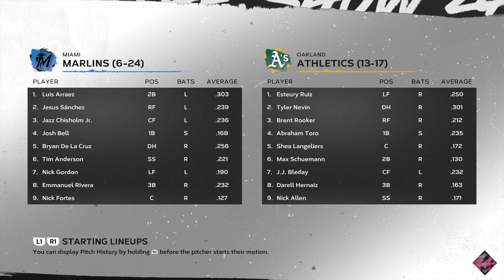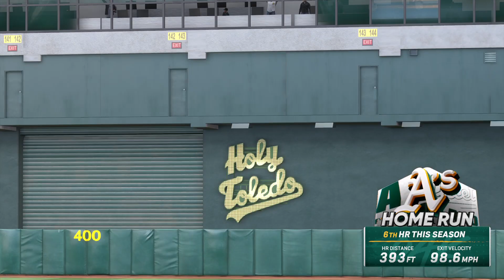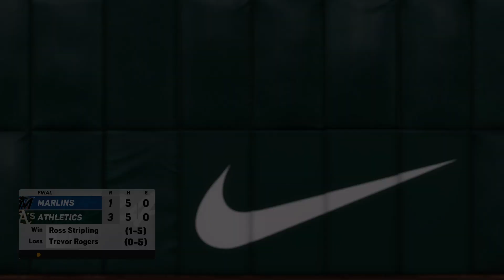🔴LIVE NOW! Miami Marlins vs. Oakland Athletics - May 3, 2024 MLB Full Game - MLB 24 EN VIVO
Miami Marlins vs. Oakland Athletics - May 3, 2024 MLB Full Game - MLB 24 EN VIVO

Spring Training
MLB Full Game
MLB LIVE
BEISBOL
BEISBOL EN VIVO
MLB

2024 Major League Baseball season
2024 Regular MLB season
mlb highlights 2024
MLB Highlights
MLB
2024 Major League Baseball season
2024 Regular MLB season
Baseball
Sport
full game highlights
Game Highlights
MLB Highlights
AL All-Stars
NL All-Stars

mlb live
mlb highlights 2024
baseball
2024 Regular MLB season
mlb the show 24
mlb highlights

baseball match
live baseball
mlb tv
mlb
baseball
sports
mlb highlights
sports highlights
baseball highlights
wild card
opening day

Arizona Diamondbacks
Atlanta Braves
Baltimore Orioles
Boston Red Sox
Chicago Cubs
Chicago White Sox
Cincinnati Reds
Cleveland Guardians
Colorado Rockies
Detroit Tigers
Houston Astros
Miami Marlins
Milwaukee Brewers
Minnesota Twins
Oakland Athletics
Philadelphia Phillies
Pittsburgh Pirates
Seattle Mariners
Texas Rangers
Toronto Blue Jays
Washington Nationals

Nick Lodolo
Elly De La Cruz
Noelvi Marte
Edwin Arroyo
Cam Collier
Aaron Judge

MLB LIVE
BEISBOL
BEISBOL EN VIVO
MLB